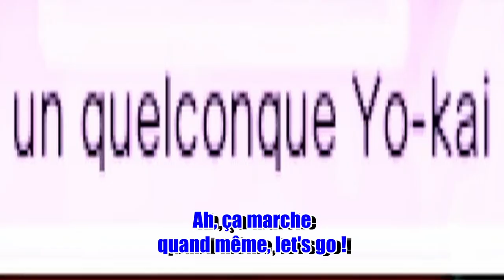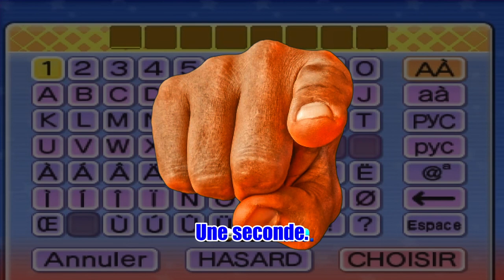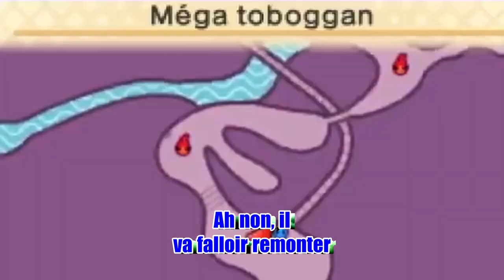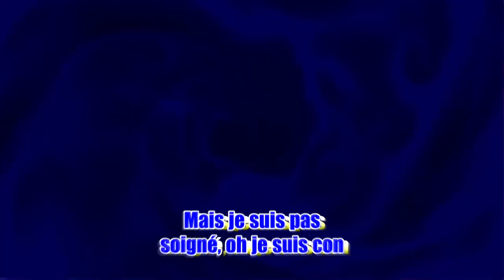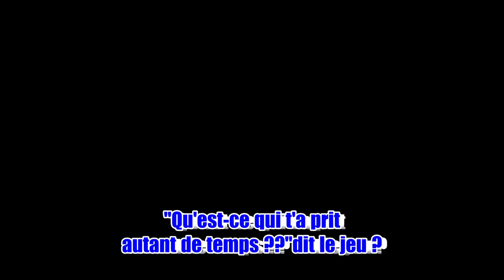Mon Gameplay A Encore MOINS DE SENS QUE Le Jeu ! - Yo Kai Watch 2 SPECTRE PSYCHIQUE Random Challenge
➤Résumé : Le GRAND Retour ! (littéralement, ce nounours est ÉNORME !)

Yo Kai Watch 2 SPECTRE PSYCHIQUE Random Challenge , épisode [9]
"Mon Gameplay A Encore MOINS DE SENS QUE Le Jeu !"

➤Mon but serait d’atteindre les 1000 abonnés ainsi que les 4000 heures de visionnages/ans afin de pouvoir investir dans du meilleur matériel, donc si vous aimez ce que je fais, n’hésitez pas à liker 👍 et partager 🔄, votre support aide énormément pour vous fournir du contenu de qualité ❤.

➤Aucune forme de discrimination ne sera tolérée, tout commentaire discriminant sera supprimé.

➤Soyez respectueux de manière générale.

➤N’évoquez pas de dramas, et par la même occasion, évitez d’en créer dans les commentaires. Si vous avez des problèmes avec d’autres personnes, veuillez les régler en privé

➤Ne pas trauma dump (Parler constamment de vos problèmes personnels. Ici n’est pas l’endroit pour faire cela. Si vous traversez des périodes difficiles, je vous souhaite sincèrement que tout ira pour le mieux pour vous, et n'oubliez pas que des professionnels et les personnes qui vous aiment seront là pour vous soutenir ❤)

➤Vous connaissez le topo, si vous ne voulez pas rater mes prochaines vidéos et aider à faire grandir la communauté , abonnez-vous à la chaîne et activez la cloche 🔔, on ne le dira jamais assez ;).

Voici la trame de Yo-kai Watch :
➤Un jour, alors qu'il se promène au mont Sylvestre dans la ville de Granval-sur-Mer (Sakura New Town, inspiré de la ville de Tsukuba, Ibaraki) pour attraper des insectes rares, un garçon nommé Nathan Adams (Keita Amano en japonais) tombe sur un gashapon (machine à capsule) particulier près d'un arbre sacré. Quand il ouvre l'une des capsules, il fait apparaître un Yo-kai nommé Whisper, ce dernier donne à Nathan un dispositif connu sous le nom de Yo-kai Watch. En l'utilisant, Nathan est capable d'identifier et de voir de nombreux Yo-kai qui hantent les personnes et causent des méfaits. Ensemble, Nathan et Whisper commencent à devenir amis avec toutes sortes de Yo-kai rencontrés, qu'il peut alors invoquer pour lutter contre des Yo-kai malintentionnés qui vivent dans la ville.

Pour plus d’infos sur Yo-kai watch telle que celles-ci, jetez un coup d’oeil au wikipédia Yo-kai watch :